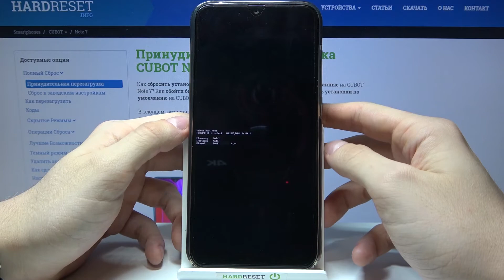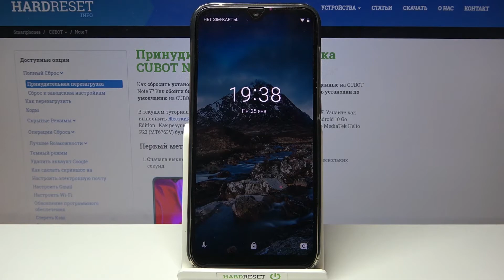Как войти в режим загрузчика CUBOT Note 7 / Режим загрузки разных режимов CUBOT Note 7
В сегодняшнем видео мы хотели бы показать вам, как легко вы можете перейти в режим быстрой загрузки на вашем CUBOT Note 7. Fastboot - это специальный протокол, который можно использовать для обновления прошивки без входа и использования режима восстановления или изменения образа файловой системы через USB. Итак, давайте проследим наши шаги и узнаем, как войти в этот скрытый режим в вашем CUBOT Note 7.

Как войти в режим fastboot на CUBOT Note 7? Как загрузить режим быстрой загрузки в CUBOT Note 7? Как открыть режим fastboot в CUBOT Note 7? Как получить доступ к режиму fastboot в CUBOT Note 7? Как выйти из режима быстрой загрузки в CUBOT Note 7? Как выйти из режима быстрой загрузки в CUBOT Note 7?